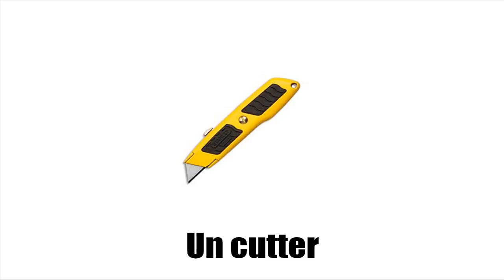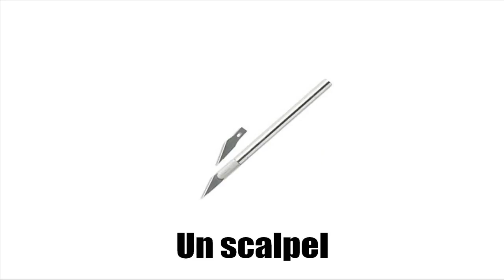J'apprends le français # Vocabulaire # Découper